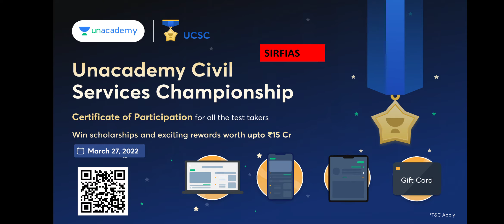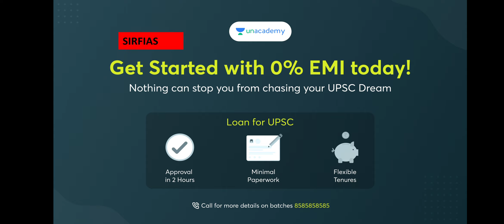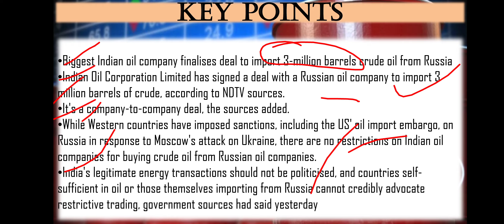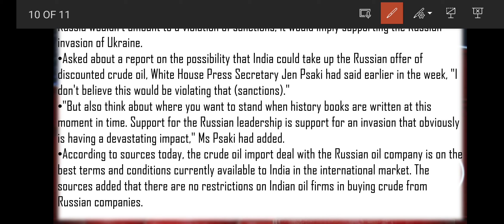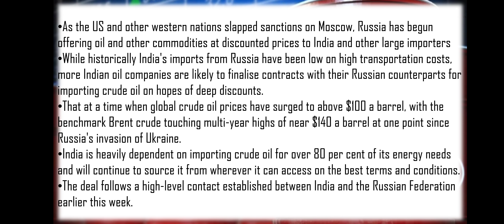INDIAN FIRMS TO BUY MORE OIL FROM RUSSIA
*Mission One Year Batch Course of GS for UPSC CSE 2023 (Bilingual) - 23rd March *

*Expedition One Year Batch Course of GS for UPSC CSE 2023 (English) - 23rd March*